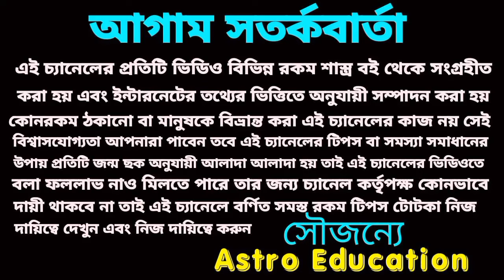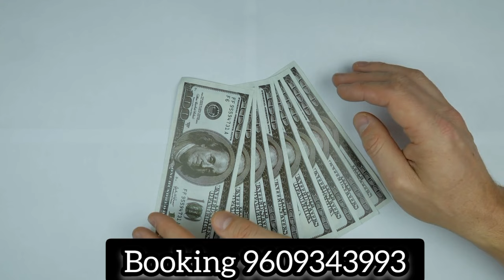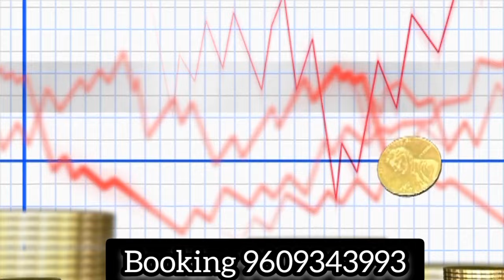22/10/23 এই পাঁচটি রাশির 100% অর্থ প্রাপ্তি নিশ্চিত হতে চলেছে!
22/10/23 এই পাঁচটি রাশির 100% অর্থ প্রাপ্তি নিশ্চিত হতে চলেছে!